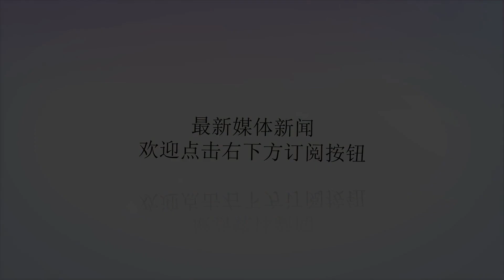8张中国名人老照片 巩俐处于颜值才艺巅峰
谢谢！图为：陈冲。图为：巩俐。图为：陈丹青。图为：苏童。图为：拍摄《霸王别姬》时期的陈凯歌。图为：王朔。图为：西川。图为：张艺谋和田壮壮。